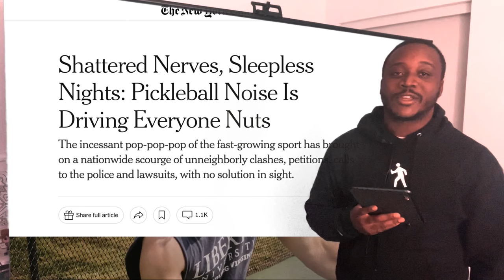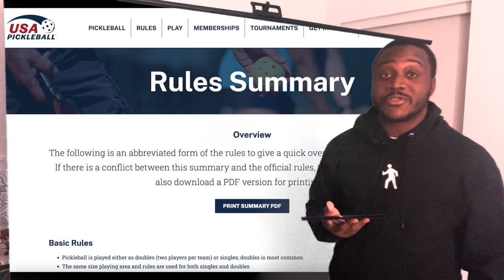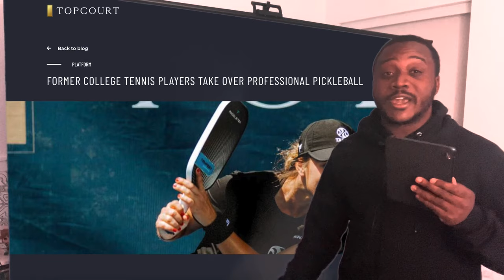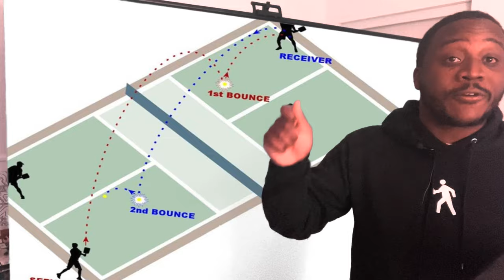Pickleball on TV: A review.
ChatGPT:

Pickleball is a paddle sport that combines elements of tennis, badminton, and table tennis. It is typically played on a rectangular court with a net in the middle, much like a tennis court but smaller in size. The game can be played in singles (one player on each side) or doubles (two players on each side).

The equipment used in pickleball includes solid paddles made of wood or composite materials, and a plastic ball with holes, similar to a wiffle ball. The objective of the game is to hit the ball over the net and into the opponent's side of the court in a way that they are unable to return it successfully.

The serving player starts from behind the baseline and serves diagonally to the opponent's court. The ball must bounce once on the receiving side before players can volley (hit the ball before it bounces) or play it off the bounce. The non-volley zone, also known as the "kitchen," is a small area close to the net where players are not allowed to volley the ball. This rule is in place to prevent players from getting too close to the net and dominating the game with quick volleys.

Pickleball is known for its social and inclusive nature, making it suitable for players of all ages and skill levels. It can be played both indoors and outdoors, and its popularity has been steadily growing over the years, with many recreational centers, clubs, and tournaments dedicated to the sport. The name "pickleball" is said to have originated from the family dog of one of the sport's founders, who would chase after the ball and hide in the bushes, thus being referred to as "pickle's ball." However, there might be some variation in the accuracy of this story.